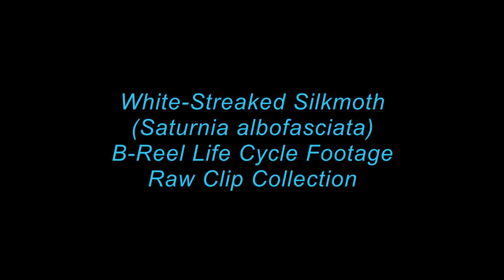Saturnia albofasciata Life Cycle B-Reel collection 3 V18684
This is a collection of old clips from the JCMDI archives, many of which have not been published until now. Most were shot in HD except for a few, which suffer a bit from jaggies, and general low resolution pixelation. Even so, much of the action captured here is unique and hasn't been documented or published before, so it might be of interest to those studying this species or lepidoptera in general.

This species is the "White-Streaked Silkmoth" (Saturnia albofasciata), from the family Saturniidae, which is found on along the western edge of the United States and into Mexico. This documentary project spanned nearly 6 years, with hundreds of clips being shot and thousands of photos being taken.

In these scenes you'll see a caterpillar chewing its way out of the egg, an adult male moth emerging from its cocoon, and early instar larvae growing in the lab/studio.

A very in-depth documentary can be found Many life cycle documentary projects are available free to the public at JCMDI's Santa Clarita and Northern Los Angeles Butterfly and Moth

Contains JCMDI video catalog s: V04729,V04735,V04736,V04737,V04738,V04739,V04740,V04741,V04742,V05089,V05090,V05091,V05092,V05093,